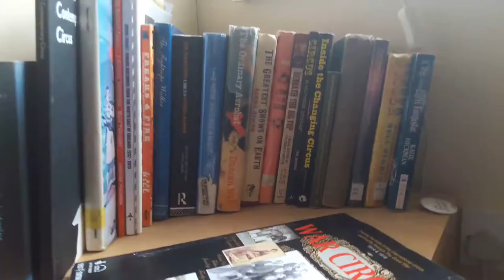Circus Scoop March 2018 || What's On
What’s On guide for March 2018 🎪

.     @CircusDiaries on Twitter
.    @The_Circus_Diaries on Instagram